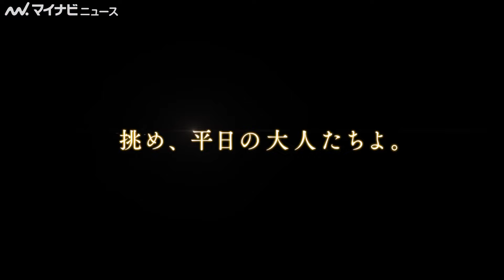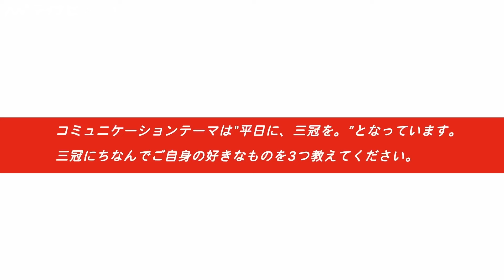高橋一生、車から降りる姿もスマート…ふとした瞬間に見せる笑顔に胸キュン 東京シティ競馬 新CM＆メイキング映像公開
俳優の高橋一生・中村アン・高橋文哉が出演する、東京シティ競馬 新CM「平日に、三冠を。Dirt Dream.TCK ジャパンダートクラシック篇」とメイキング・インタビュー映像が公開された。

🎬高橋文哉、イメージキャラクターのオファーに「イェーイ！！」大喜びした事を明かす 高橋一生＆中村アンの撮影風景にも注目 東京シティ競馬 新CM＆インタビュー＆メイキング公開